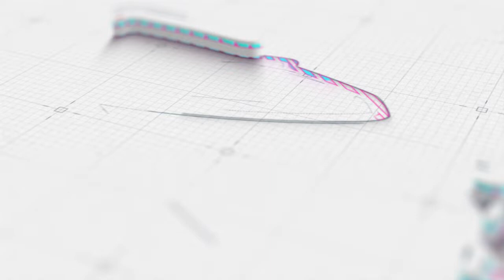How to make 3D Alphabet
Lowercase Template: